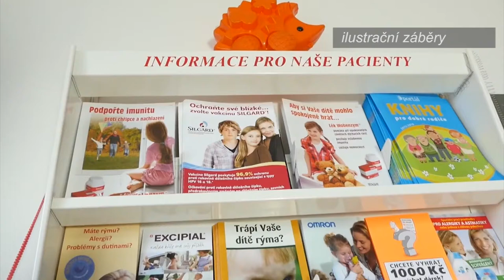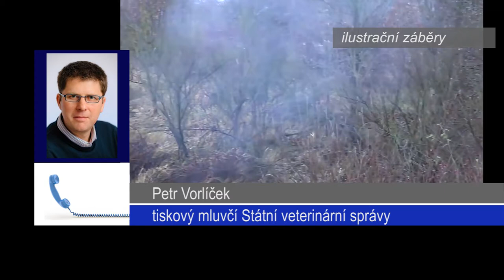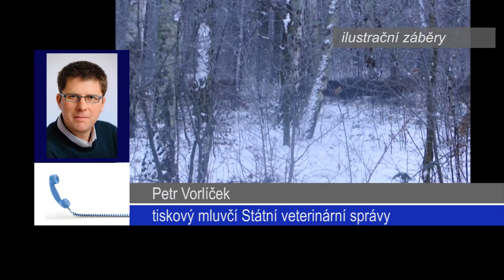Zpravodajství MTVO 23. 2. 2018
Sonja Baťová
Lékařská pohotovost v Otrokovicích
Sportovní hala - nová podlaha
Honzík Krkoška - návštěva starosty
Africký mor u Otrokovic
Vernisáž MGO